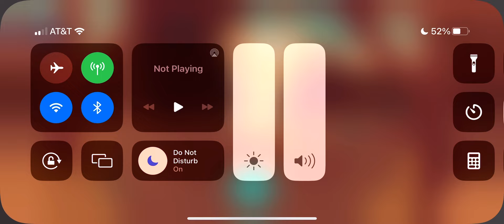Lingo kids funny shapes hidden figures again